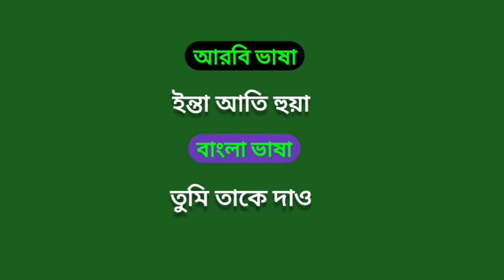আরবি ভাষা শিখুন খুব সহজে গুরুত্বপূর্ণ শব্দ গুলো নতুনদের জন্য arabic_to_bangla ভাষা শিক্ষা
angreji bhasha
ভাষা শিক্ষা